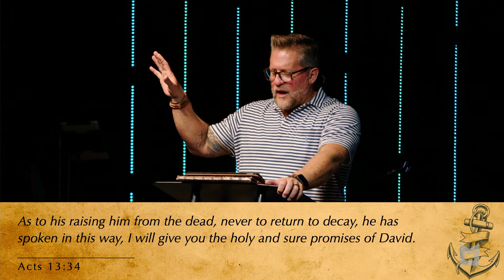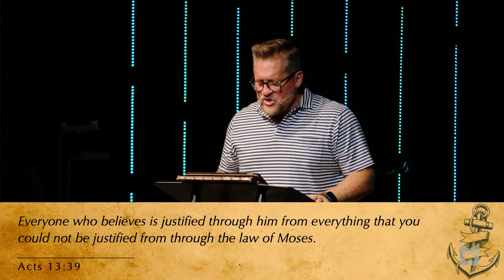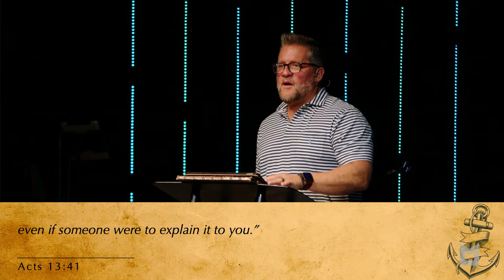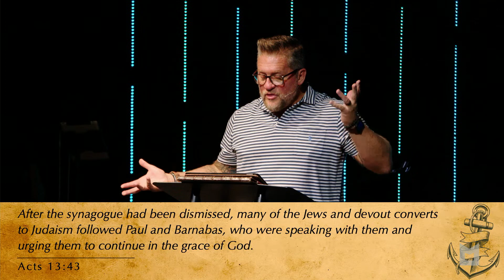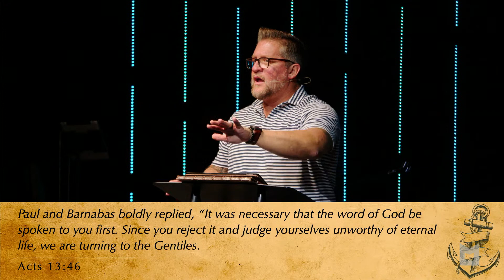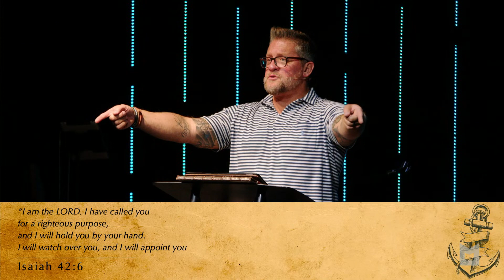We Must Be A Part Of The Outward Gospel Movement | Acts 13:34-52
Join us live for worship followed by a message from Pastor Tom Weaver